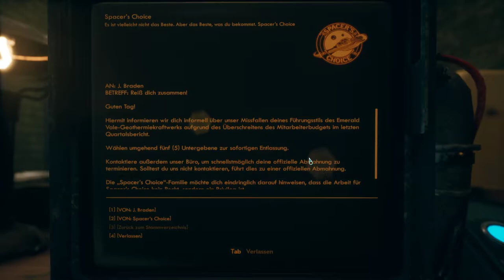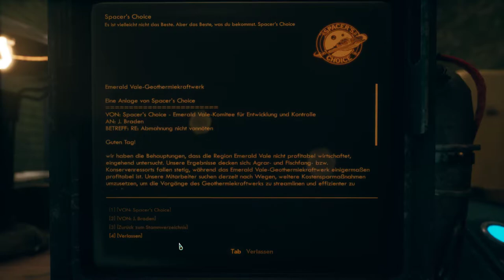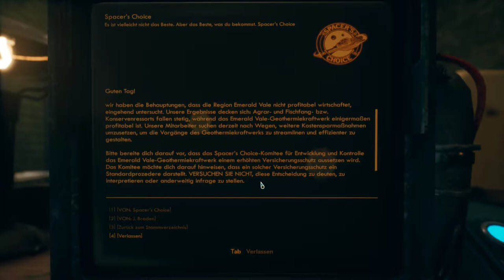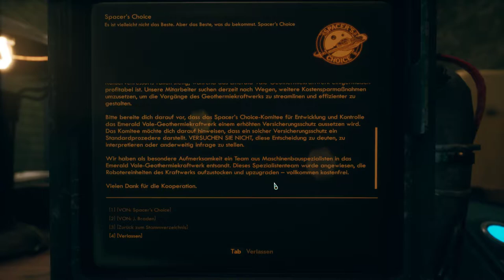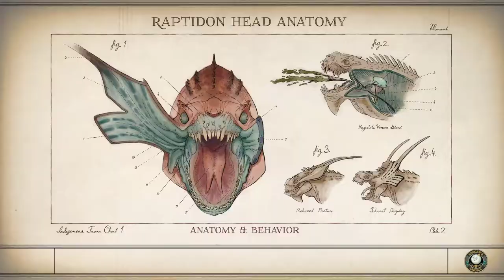The Outer Worlds - Geothermiekraftwerk - 7 - [Lets Play] Deutsch German